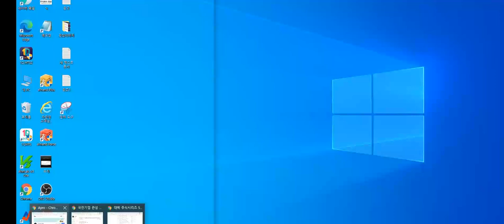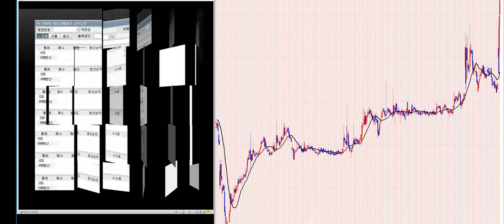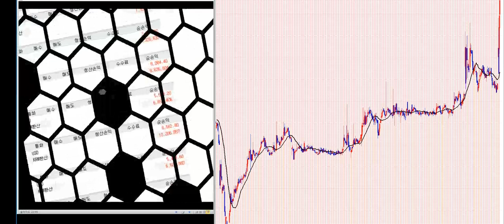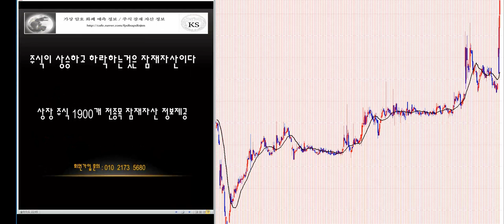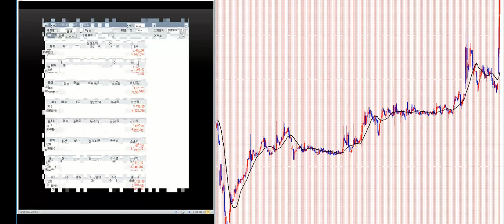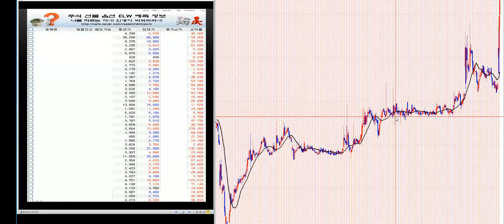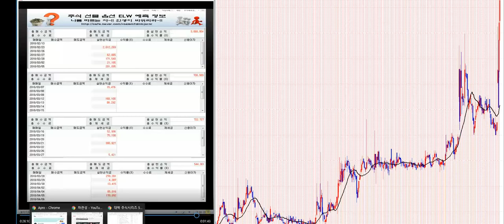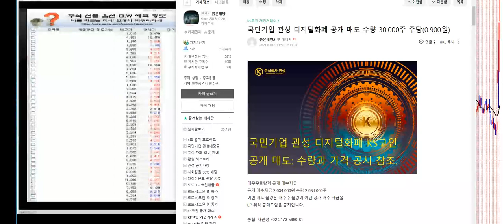작전주 298% 상한가 근접/큰손이.짱구.나야.하나개친구/내일 일부 정리하고 바닥주 사라.